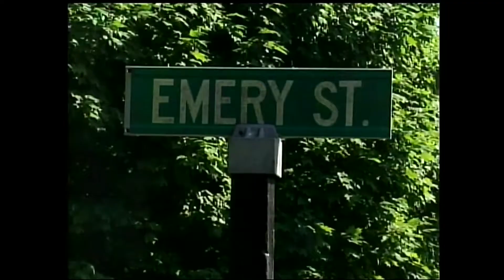2011 3-Pitch Cup Feature Story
Since 1988 friends have been gathering at Emery Field in Port Stanley to play 3-Pitch and catch up on old times